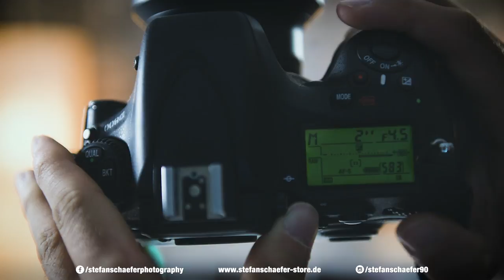VERSCHLUSSZEIT EINFACH ERKLÄRT | Fotografieren lernen für Anfänger | Tutorial Deutsch | #115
In dem heutigen Anfänger Video erkläre ich dir die Verschlusszeit (oder den Shutter).